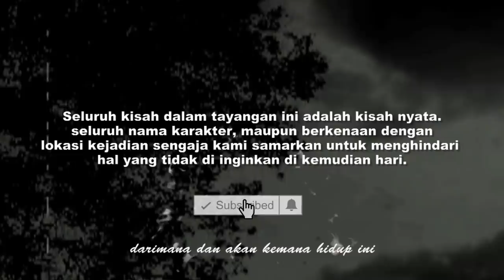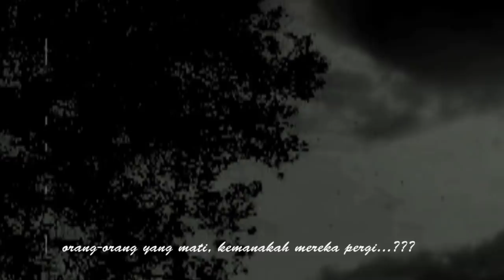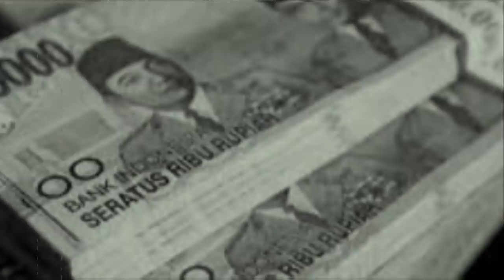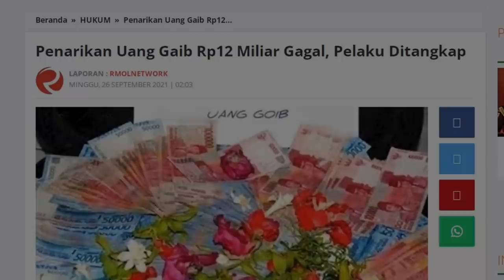NYAWA ISTRI MELAYANG. UANG RATUSAN JUTA PUUN RAIB DEMI RITUAL PENARIKAN UANG GHAIB.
Bani mengantarkan tamu menuju ke suatu tempat. Ternyata belakangan ia tau bahwa tamu tersebut melakukan ritual penarikan uang ghaib. Bani menyaksikan dengan mata kepala sendiri, bahwa potongan kertas putih itu berubah menjadi uang seratusribuan setelah di lakukan ritual penarikan uang ghiab oleh seorang dukun yang mengaku ustad.

Setelah uang itu di dapatkan, orang tersebut pun mengaku istrinya meninggal, dan ia percaya bahwa istrinya meninggal karena di jadikan tumbal oleh sang dukun.